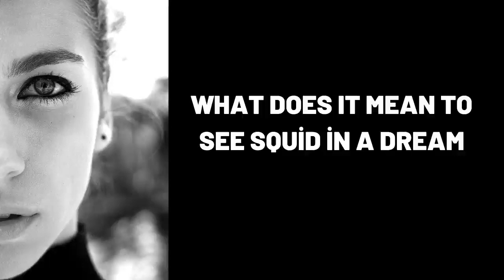What Does It Mean To See Squid in a Dream?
Wat beteken dit om inkvis in 'n droom te sien?,
Was bedeutet es, Tintenfisch in einem Traum zu sehen?,
ماذا يعني رؤية الحبار في الحلم؟,
Bir xəyalda squid görmək nə deməkdir?,
在梦中看到鱿鱼意味着什么？,
Que signifie voir Squid dans un rêve?,
एक सपने में स्क्वीड को देखने का क्या मतलब है?,
¿Qué significa ver el calamar en un sueño?,
Cosa significa vedere i calamari in un sogno?,
Что значит видеть кальмара во сне?,
dream,
dreams,
dream interpretation,
dream dictionary,
in a dream,
dream meaning,
sleepy soles,